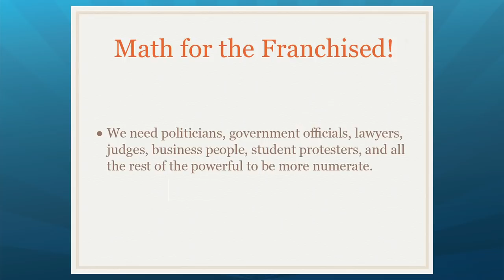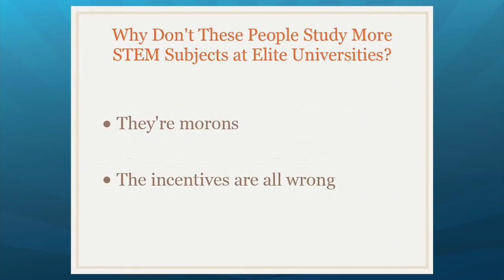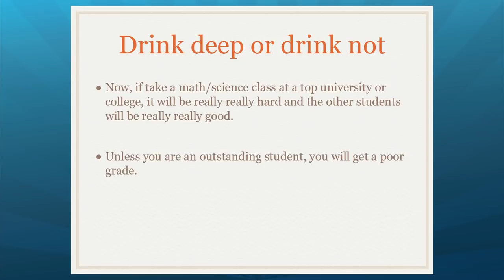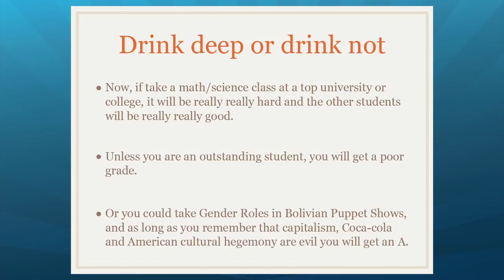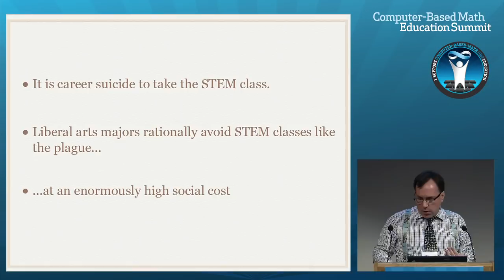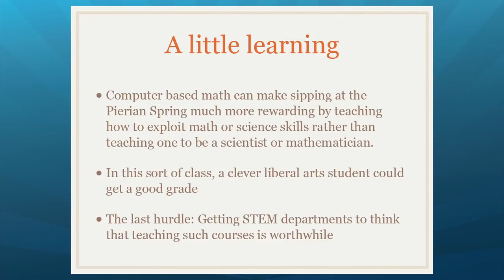Math (STEM) Needs for Industry: Kevin James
Mathematical skills are growing in importance in all areas of industry. In this video presentation from The Computer-Based Math Education Summit 2011, Kevin James, Research Fellow at the London School of Economics, shares his experience of the growing need for math and STEM in his field.